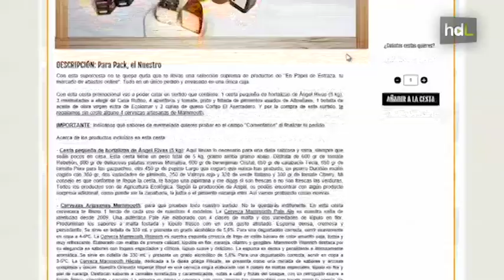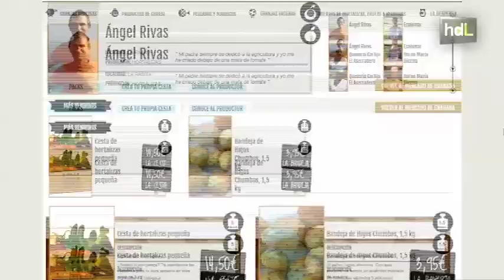HDL 'En papel de Estraza': un mercado de abastos on line con sabor andaluz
Crear una canal de comercialización directo entre consumidores y pequeños productores  es el objetivo de "En papel de estraza", un mercado de abastos on line que ofrece a los consumidores productos locales, frescos y de temporada. Una plataforma digital que arrancó hace cuatro meses y a la que ya se han sumado una veintena de pequeños agricultores y ganaderos. Los clientes hacen la compra cómodamente desde casa y en 24 horas reciben el pedido.